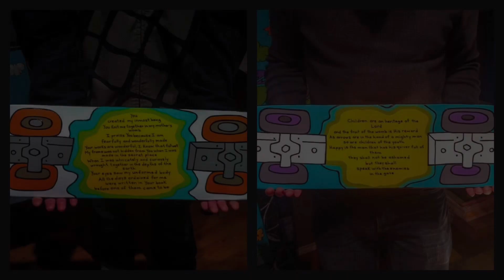My skating progress